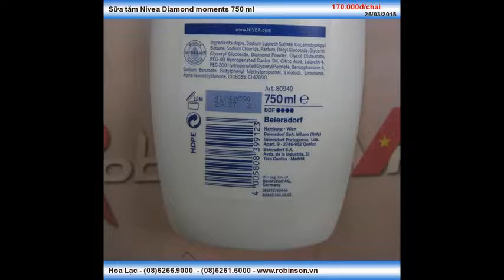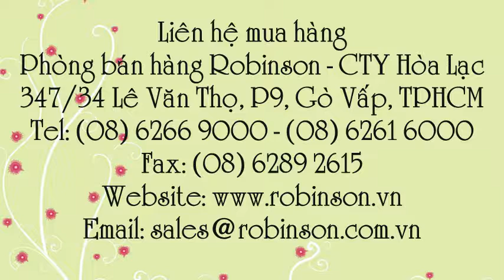Sữa tắm Nivea kim cương